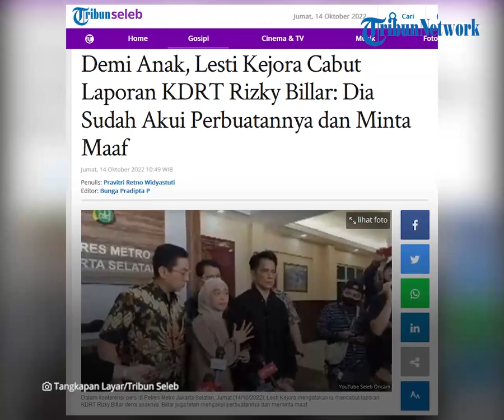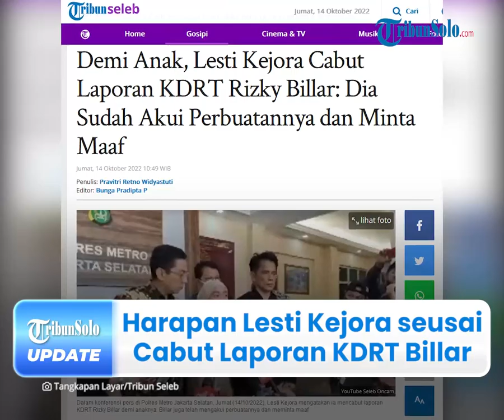Lesti Kejora Sebut Rizky Billar Sudah Minta Maaf & Akui Perbuatannya: Mudah-mudahan Tak Terulang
TRIBUN-VIDEO.COM -  Lesti Kejora akui Rizky Billar sudah minta maaf kepadanya dan keluarga atas tindak kekerasan dalam rumah tangga (KDRT) yang dilakukan.

Seusai mencabut laporan KDRT Rizky Billar pada Jumat (14/10), Lesti Kejora berharap suaminya  tidak akan mengulangi perbuatannya lagi.

Kedatangan Lesti Kejora di Polres Metro Jakarta Selatan didampingi oleh sang ayah dan kuasa hukumnya, Sandy Arifin.

Diketahui, pedangdut papan atas itu memutuskan mencabut laporan suaminya atas kasus dugaan KDRT seusai Rizky Billar ditetapkan jadi tersangka.

"Pada akhirnya saya memutuskan untuk mencabut laporan suami saya. Alasannya anak saya, karena mau bagaimanapun suami saya bapak dari anak saya," ujar Lesti Kejora, Jumat (14/10/2022), dalam konferensi pers di Polres Metro Jakarta Selatan.

Lesti Kejora mengatakan, Rizky Billar telah mengakui perbuatannya beberapa waktu lalu tersebut.

Ia mengatakan, suaminya juga telah meminta maaf pada dirinya dan keluarganya.

"Beliau juga alhamdulillah sudah mengakui perbuatannya dan meminta maaf kepada saya dan keluarga, khususnya kepada orang tua saya," katanya.

Menurut Lesti Kejora, ayah dan ibunya telah memaafkan perbuatan Rizky Billar.

"Insya Allah keluarga saya, bapak, dan ibu saya, sangat memaafkan perbuatan suami saya," terangnya.

Lesti Kejora pun berharap Rizky Billar tak mengulangi perbuatannya untuk kedepannya.

"Harapannya mudah-mudahan tidak akan terulang lagi, (saya) memaafkan (Rizky Billar)," katanya.

Sebelumnya diketahui, Rizky Billar telah ditahan pada Kamis (13/10) lalu, terkait kasus KDRT terhadap Lesti Kejora.

Di hari yang sama, Lesti Kejora langsung menuju Polres Metro Jakarta Selatan menemui sang suami setelah tiba pulang dari umrah.

Kabid Humas Polda Metro Jaya, Kombes Endra Zulpan, membenarkan Lesti Kejora telah mencabut laporan dugaan KDRT.

Namun, polisi akan melakukan gelar perkara untuk menentukan apakah permohonan pencabutan laporan polisi yang diajukan Lesti Kejora tersebut layak disetujui atau tidak.

"Pihak Lesti tiba-tiba datang dan ingin cabut laporan. Saya belum menerima keterangan resmi dari pihak mereka," kata Zulpan.

(Tribun-Video.com/TribunSeleb.com) (*)

Artikel ini telah tayang di Tribunnews.com dengan judul Demi Anak, Lesti Kejora Cabut Laporan KDRT Rizky Billar: Dia Sudah Akui Perbuatannya dan Minta Maaf.